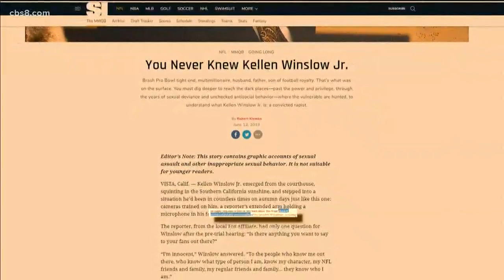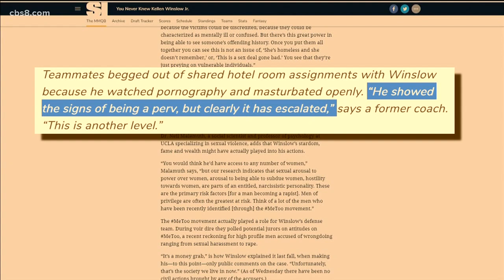Sports Illustrated article reveals disturbing details of Kellen Winslow II’s past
The Sports Illustrated report, published after Kellen Winslow II's conviction on felony rape, offers an unsettling look at Winslow's reported behavior